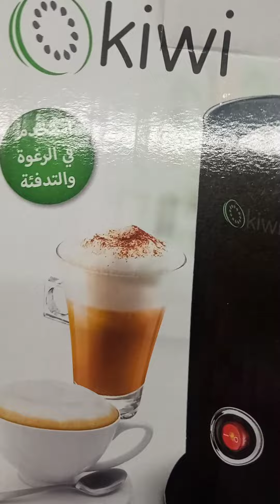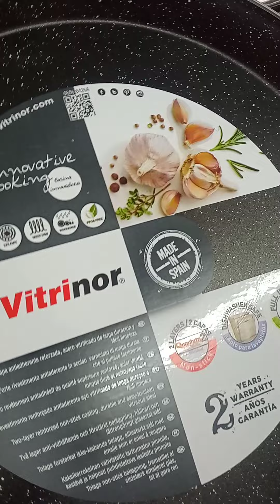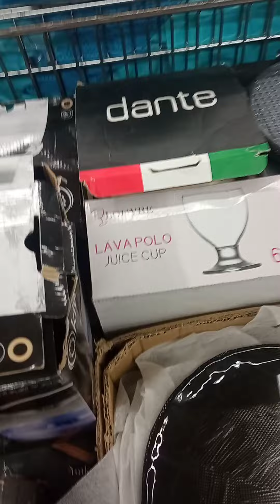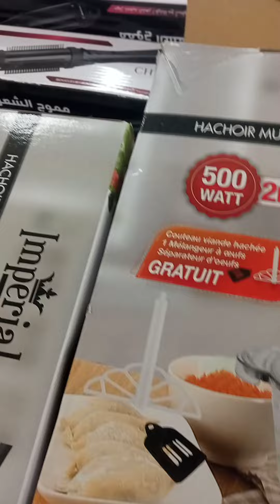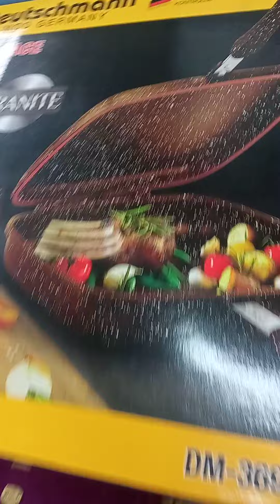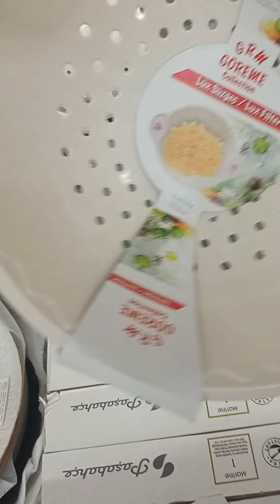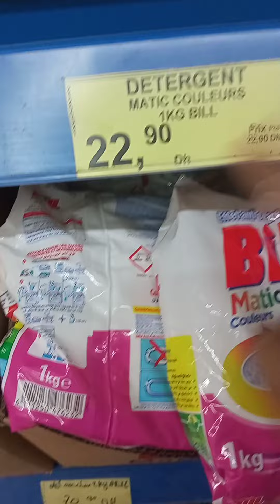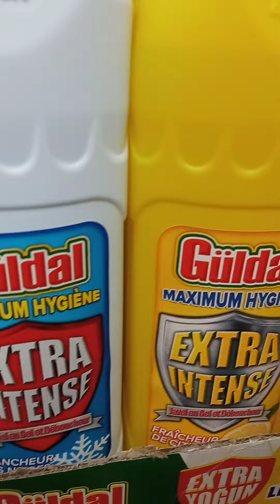عاجل عروض و تخفيضات في بيم و اواني مستوردة من المانيا